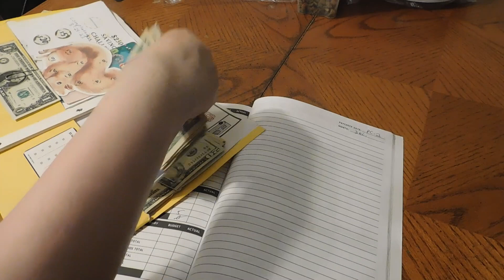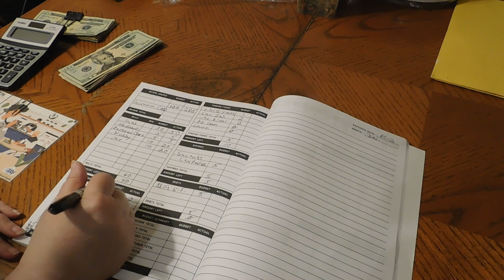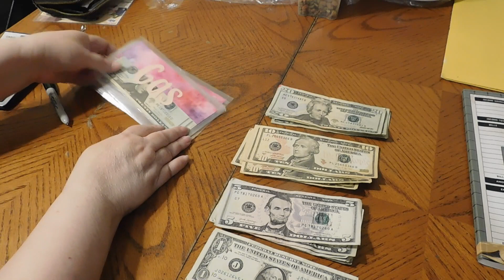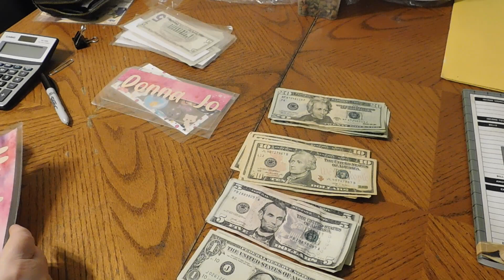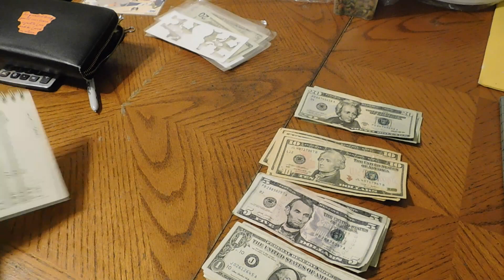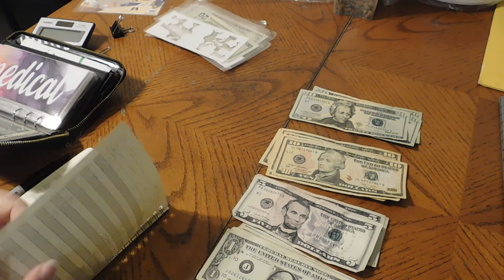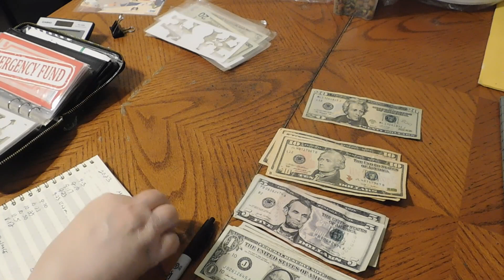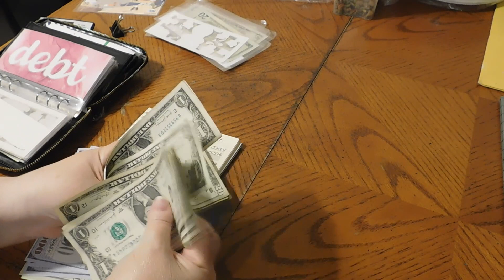2023 December Paycheck Two Cash Stuffing $285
Cash stuffing $285 for December paycheck two.

I Love You All Hugs 🤗💚